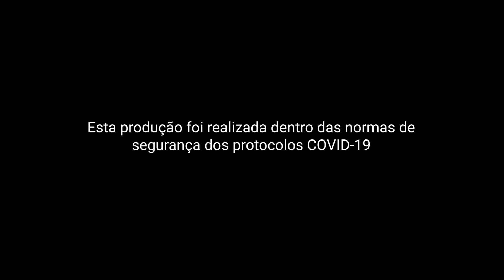On The Road Again - O Show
Poços Curte em Casa apresenta: On The Road Again - O Show

O Show On The Road Again faz parte da turnê de lançamento do 3º disco solo do baixista Raphael du Valle. No repertório obras dos seus trabalhos anteriores e também produções inéditas que fazem parte do seu novo disco, propondo a valorização da música instrumental que carrega muitas particularidades em um grande universo de estilos, práticas e símbolos que podem e devem ser explorados.
A banda que acompanha Raphael du Valle é composta por Paulinho de Bem (bateria), Giovani de Brito (trompete), Rodrigo Almeida (piano), Rodrigo Mendonça (sax) e César Botinha (guitarra), fazem um show direcionado a concepções pautadas na riqueza de ritmos, harmonias e melodias smooth jazz, que carrega influências do soul, do funk e do pop, além das improvisações, um estilo de música universal e que muito influencia seu trabalho.
Junto com as músicas autorais, DuValle também interpreta clássicos de Stevie Wonder, Kool & The Gang, Billy Joel, Bob Marley, Linconll Olivetti entre outros.
A intenção é mostrar para o público que a música instrumental pode também caminhar no sentido de ultrapassar a onda de clássicos e do tradicional jazz para explorar as incríveis possibilidades dos novos sons da era moderna, e, com isso, realmente difundir o gênero para o maior número possível de pessoas.

Artistas:
Raphael du Valle @raphaelduvalle
Paulinho de Bem @paulinho_debem
Rodrigo de Almeida @rodrigoalmeidapiano
Rodrigo Mendonça @sax_rodrigo
Giovane Brito @giibrito

Convidado:
Cesar Bottinha @cesarbottinha

Técnicos:
Som - Milton Leite @miltongleite
Vídeo - Lukas Malaquias @lukaz_malaka